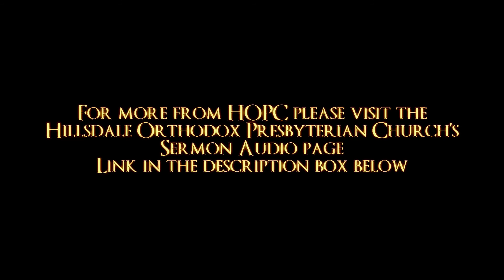The Purity of God’s Presence | HOPC Morning Sermon 8/30/2020